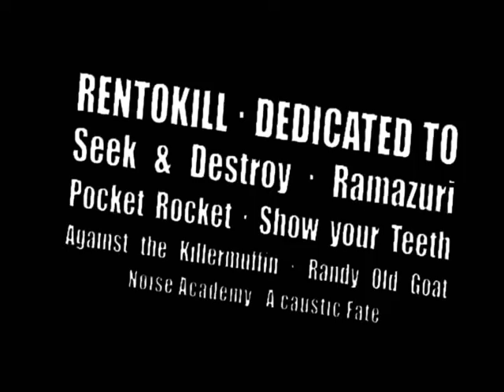Fuck Off & Freak Out Festival